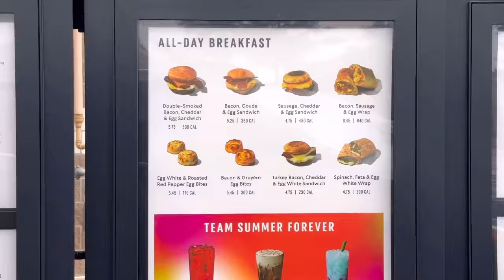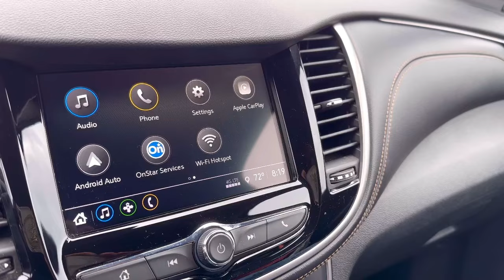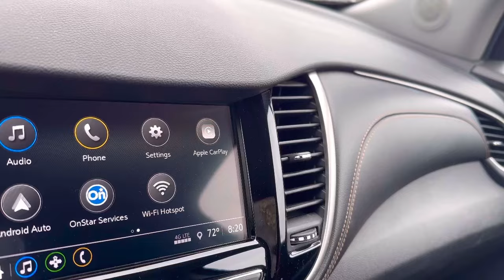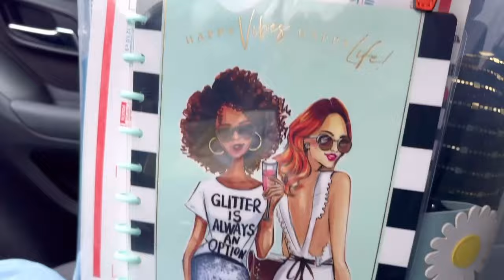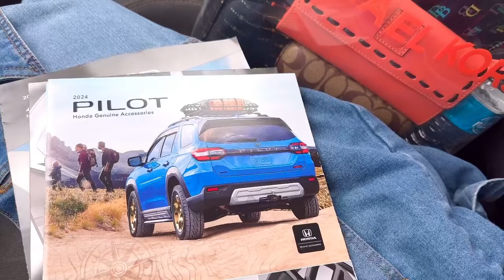NEW CAR VLOG 2024 & BAG OF THE DAY MICHAEL KORS PVC TOTE BAG BOTD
Timecodes:
0:00 - Intro
0:20 - Starbucks Morning Routine
0:40 - Morning walk at the park
1:20 - Flowers at the park
1:30 - Story Walk at the park
1:40 - New Car
2:05 - New SUV
2:20 - Hummer Truck H3
2:45 - BOTD
3:00 - PVC bag
3:35 - PVC Tote
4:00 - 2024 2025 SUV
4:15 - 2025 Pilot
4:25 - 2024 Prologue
4:45 - New Car Reveal 2024